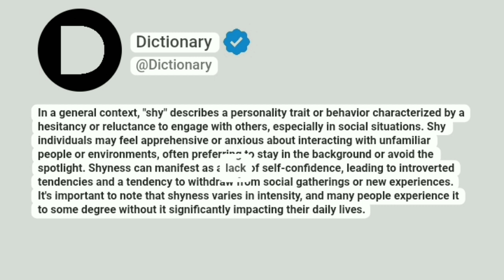Shy Meaning In English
In a general context, "shy" describes a personality trait or behavior characterized by a hesitancy or reluctance to engage with others, especially in social situations. Shy individuals may feel apprehensive or anxious about interacting with unfamiliar people or environments, often preferring to stay in the background or avoid the spotlight. Shyness can manifest as a lack of self-confidence, leading to introverted tendencies and a tendency to withdraw from social gatherings or new experiences. It's important to note that shyness varies in intensity, and many people experience it to some degree without it significantly impacting their daily lives.